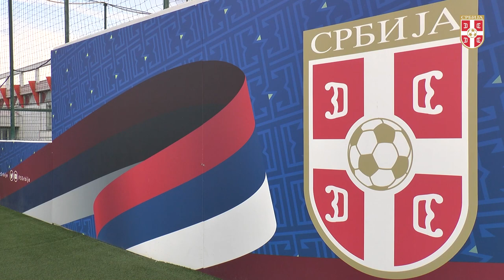Violeta Slović i Jovana Damnjanović pred meč sa Portugalom u kvalifikacijama za Svetsko prvenstvo